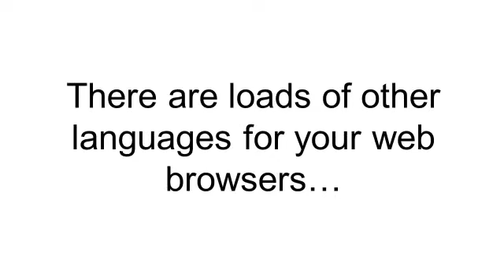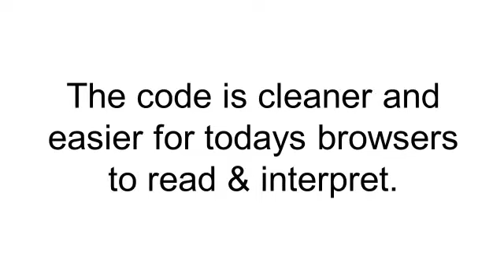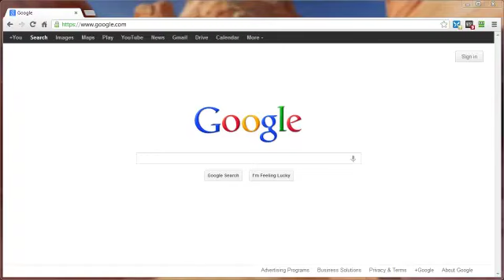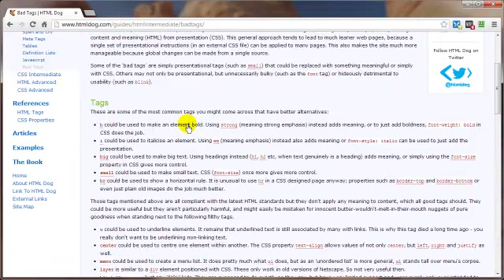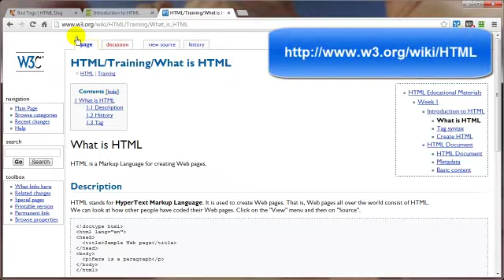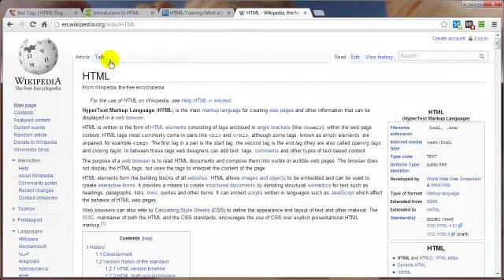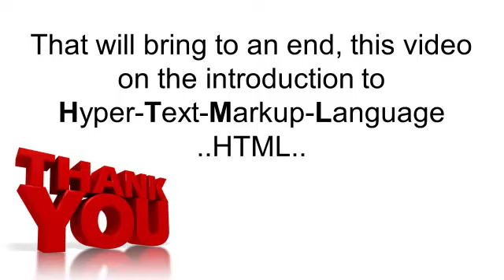HTML 5 master complete free ONLINE course part 1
HTML 5 master complete free ONLINE course part 17 finished
Hi I'm a freelancer from Pakistan I have free online course many skills to tech you complete guide full video free ONLINE course share with you step by step instructions give you online earning and learning skills course digital marketing
e-Commerce digital literacy graphic designer SEO search engine optimisation word press LMS smart worker entrepreneur